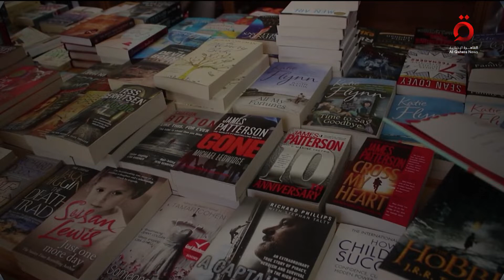أكثر من مليوني زائر لمعرض القاهرة الدولي.. معارض الكتب العربية 2022 تجذب القراء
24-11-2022